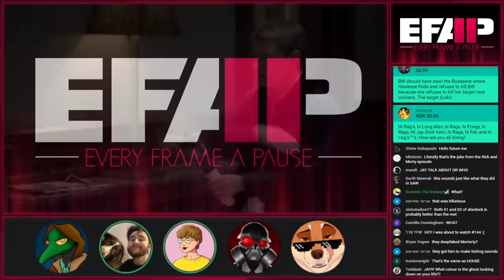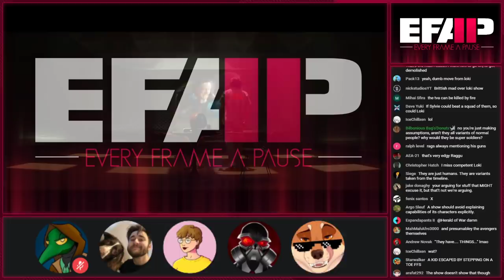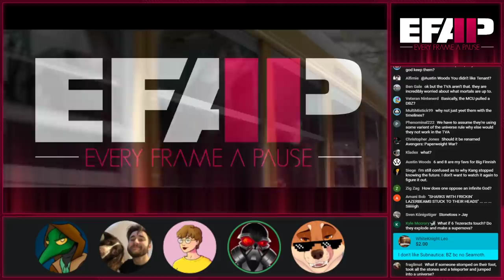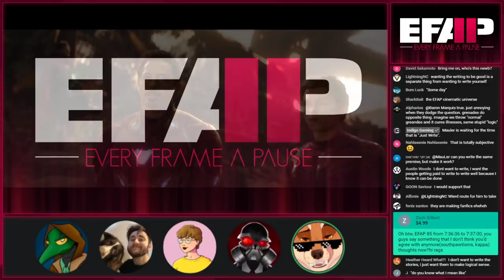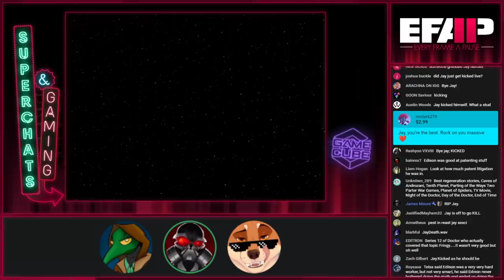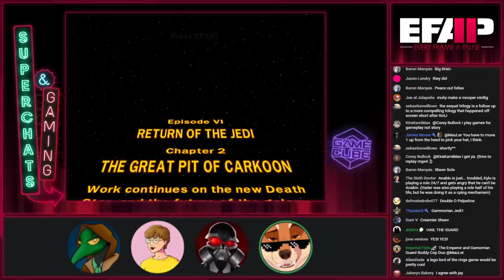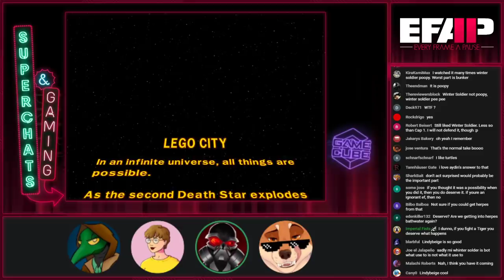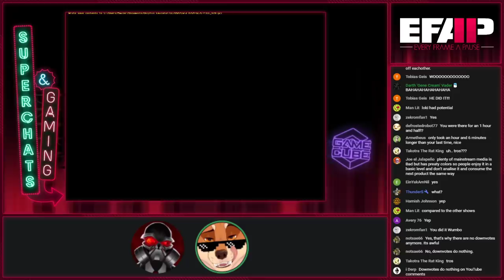EFAP #145 - A chat with Full Fat Videos about Loki, Doctor Who and YouTube with Jay Exci